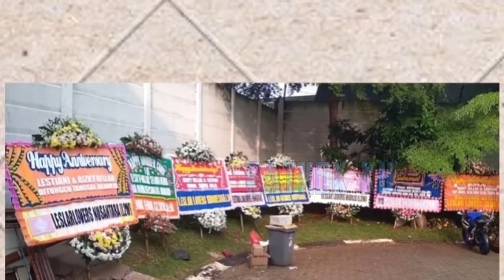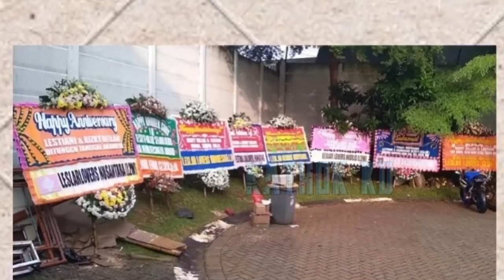DiUNDANG BOS ANTV‼️ Mesranya LESTi Billar SAAT TURUN dari MOBiL Mencuri PERHATIAN‼️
Jangan Lupa: _
Thankz!!..